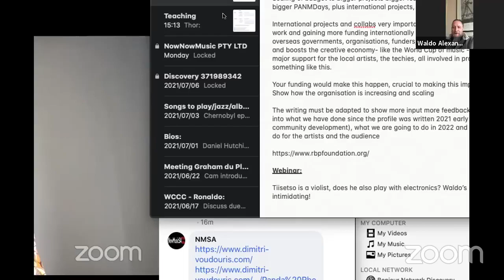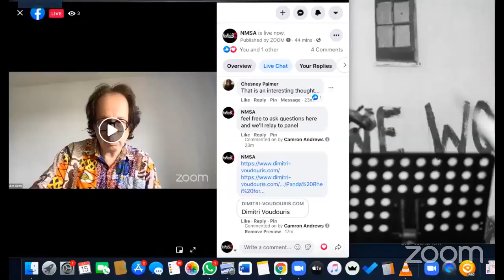Webinar - composers and performers from Concert 1 March 2021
webinar A conversation with composer, Dimitri Voudouris, and performers, Yonela Mnana, Waldo Luc Alexander, and Tiisetso Ramotlhaedi Mashishi. They will be in discussion around the concert, presented in March, which celebrated composers, connected artists and audiences, in a time of great disconnectedness. The discussion is moderated by board members Oladiran Adeyemi and Lukas Ligeti.
Supported by SAMRO, the Samro Foundation, Arts & Culture Trust (ACT)– Nedbank & the National Arts Council of South Africa (NAC)